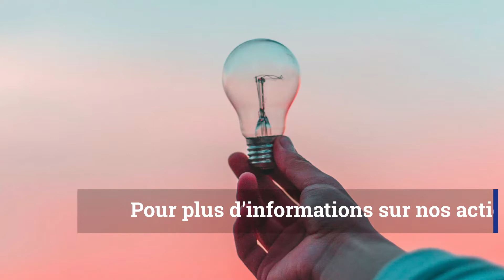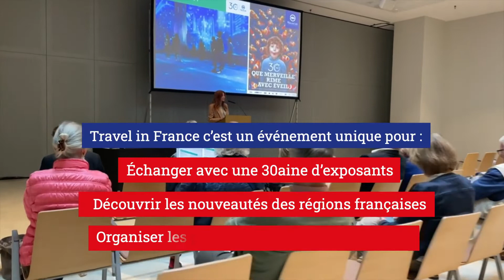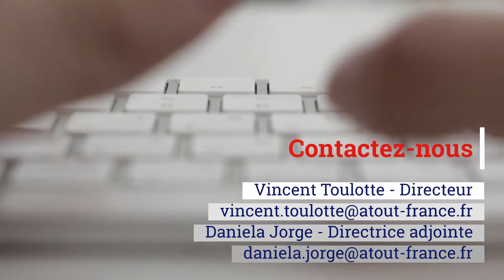Belgique - Luxembourg : Actions phares